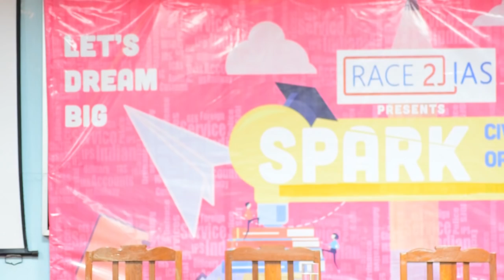നിങ്ങൾക്കും നേടാം IAS | Dr Nirmal IAS |Civil service preparation Malayalam | Best Motivation speech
Dr. Nirmal Ouseppachan, the rank holder in UPSC civil service exam sharing his amazing journey to Indian Administrative service.
He addresses common queries of civil service aspirants in schools/ colleges, concerns of parents, tips and tricks to focus preparation from the childhood itself.

Civil service preparation Malayalam

There are three levels - 1️⃣Preliminary,  2️⃣Mains ) and  3️⃣ Personality test ( Interview)

Incoming searches